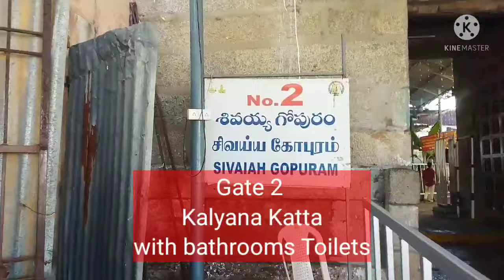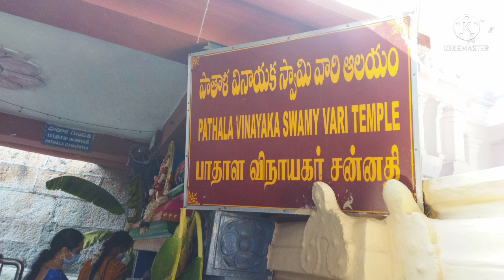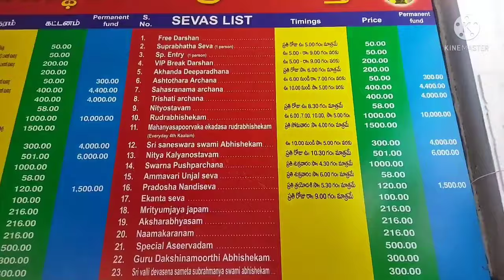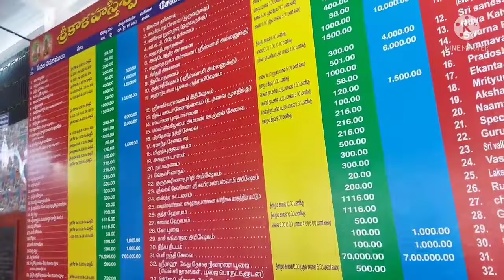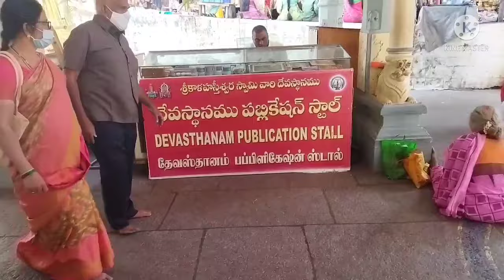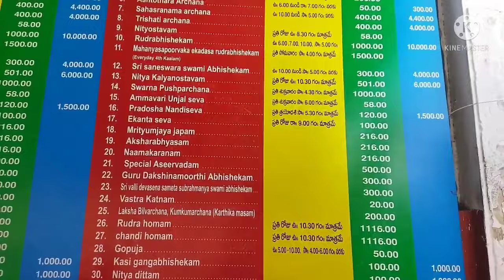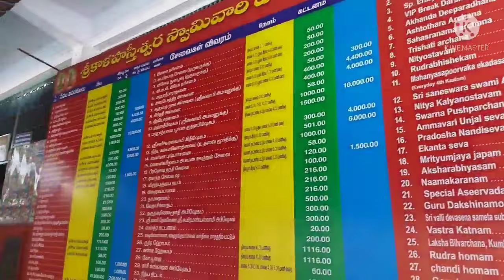Sri KaalaHasthi Temple AP Timings Ragu Kethu Parihara Pooja Details Dresscode Rooms Gods to Notice